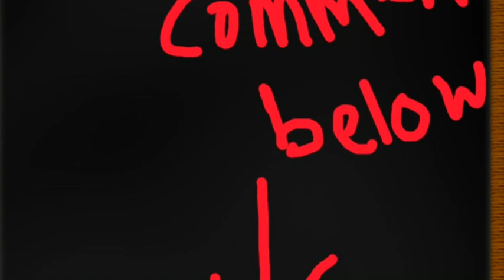Top 10 Worst Resident Evil Enemies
These are the order
10. Executioner- He was to slow and their were enough points to evade him.
9. Sergei- They gave the fight too many spots were his weak point was revealed.
8. T-091- His attacks were too easy to dodge, and every attack leaves him open.
7. Plague Crawler- Too weak, a couple handgun rounds does the trick.
6. Hypnos Tyrant- May be fast, but he was too weak and could be killed with no effort.
5. Osmund Saddler- A great antagonist, but the fight was too easy and gave to many points to down him.
4. Hunter Gamma (Outbreak Version)- They were too slow and could be avoided easy.
3. Licker B- When they are shot with a powerful weapon, they expose their heart where they can be instant-killed.
2. Majini (Town, Island, and Base)- Too easy, a shot to the knee and a melee move is close enough to kill them.
1. Ganado ( Village, Castle, Base)- A single shotgun shell or suplex is enough to kill them.